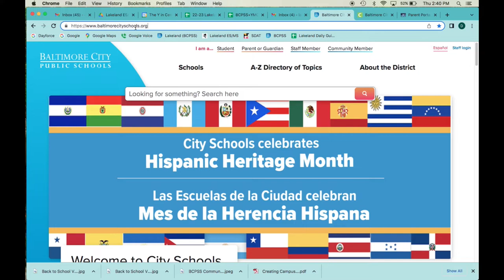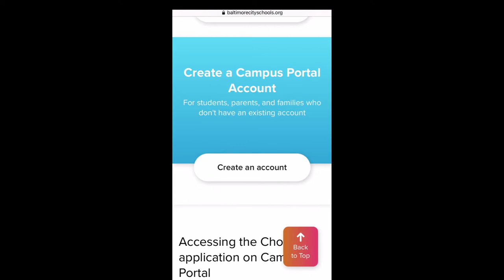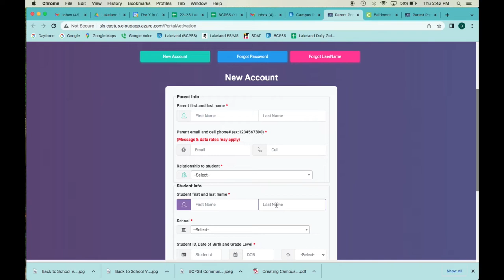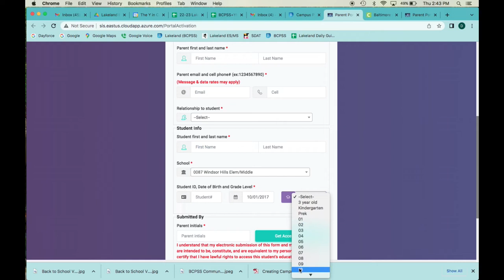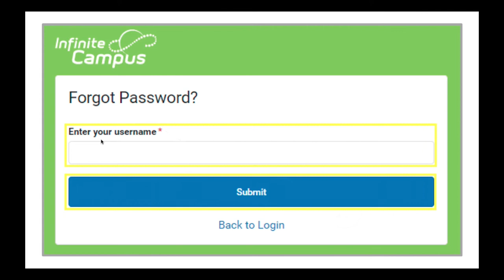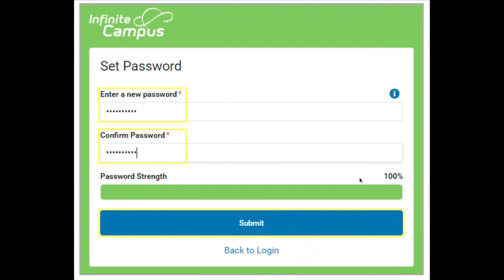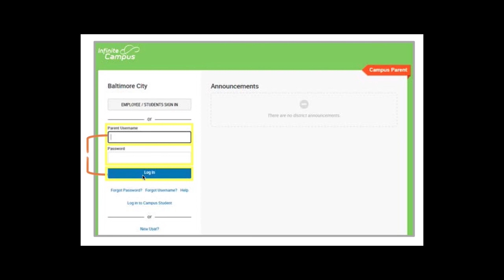Creando una cuenta de padres para el portal de campus de BCPSS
Tanto si sea padre de un león de Lakeland o de un estudiante de cualquier otra escuela de las escuelas públicas de la ciudad de Baltimore, este vídeo describe el proceso para crear su cuenta de padres en Portal de Campus (Infinite Campus), que le permite acceder electrónicamente a los reportes de calificaciones, ver las ausencias, comprobar el estatus de entrega de los trabajos de clase y además actualizar la información de contacto de la familia.